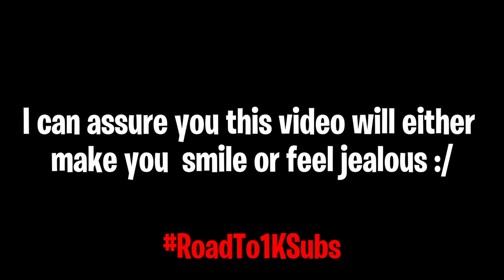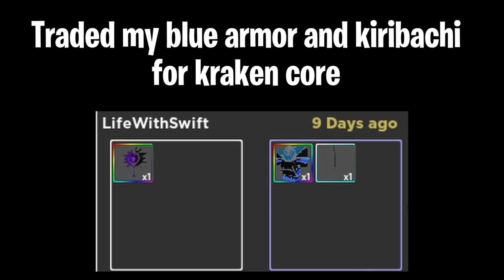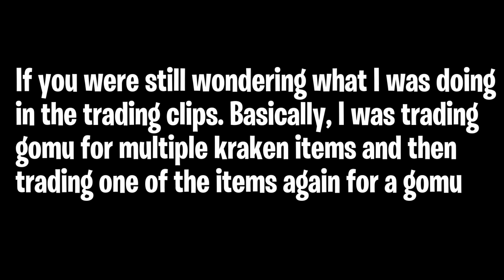A GPO video full of enjoyment | Grand Piece Online - Update 4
In this video Im showing my experience of Gpo update 4 so far.

Some extra information:
Editing Software: Davinci Resolve 17
Recording Software: Geforce Experience
Software for Thumbnail: Paint.net

Pc Specs:
Cpu: Intel Core i5-10400F
Ram: 8GB - 2666 MHz
Graphics Card: NVIDIA GeForce GTX 1650 Super